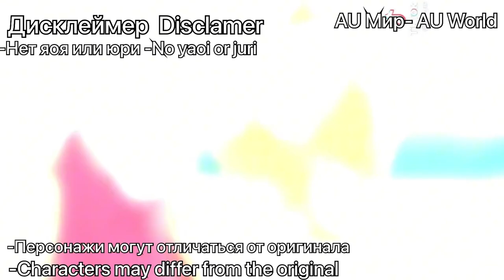Naruto friend react to Naruto as Itadori Yuji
Британский звукозаписывающий лейбл - NCS, был создан как средство, позволяющее бесплатно слушать музыку, которая также может быть использована в создании видео для YouTube или
Twitch при указании исполнителя и соответствующих ссылок в описании к видео.